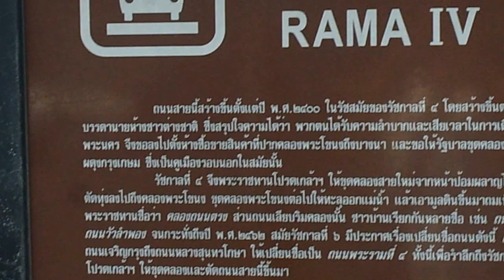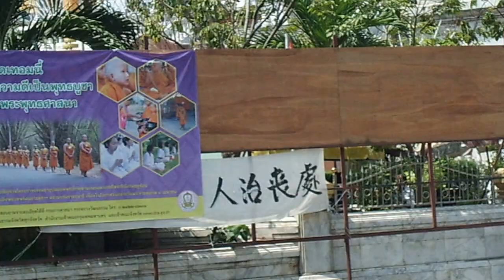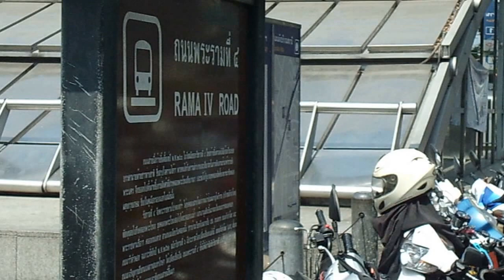Feeding The Pigeons in Bangkok - Thailand 2016